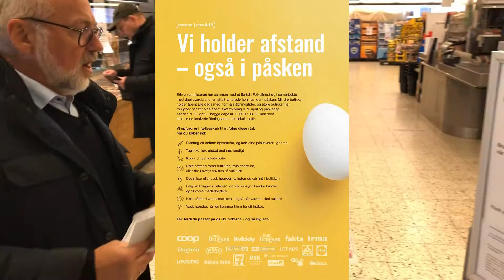Klar til sikker påskehandel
Adm. direktør John Wagner, De Samvirkende Købmænd, giver gode råd til en sikker handel midt i en coronatid.  Hold afstand og vær med til at passe på hinanden.